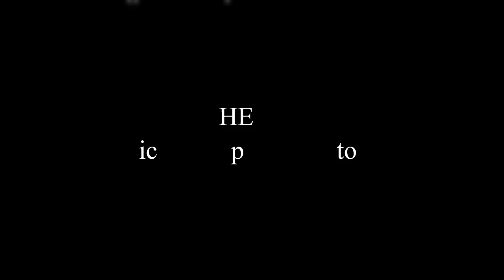Watch me do my makeup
Hey babies since here’s a makeup video for you all since I haven’t posted one for a while so enjoy .❤️